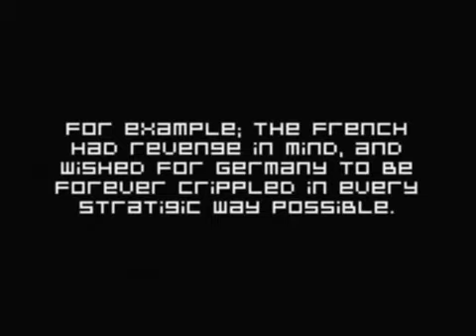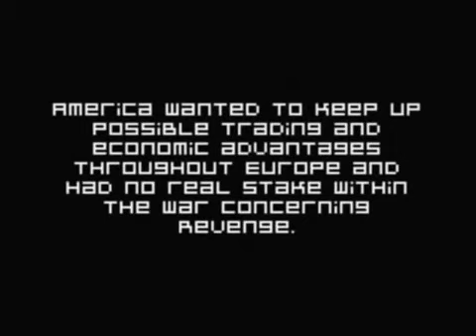TOV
A video made by one of my Year 11 pupils re-TOV